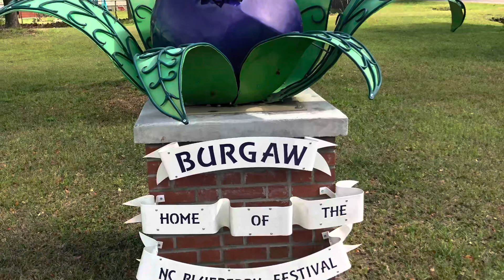The BLUEBERRY FESTIVAL & CAR SHOW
This video was taken back in June 2022.